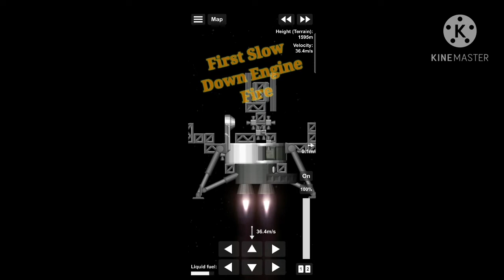Surveyor 2 Landing on the moon in Space Flight Simulator!! | 1.5.2.5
TOUCH DOWN CONFIRM